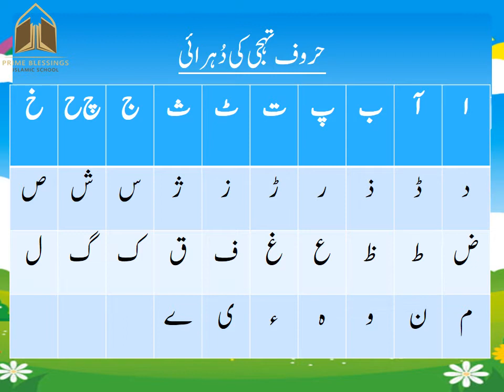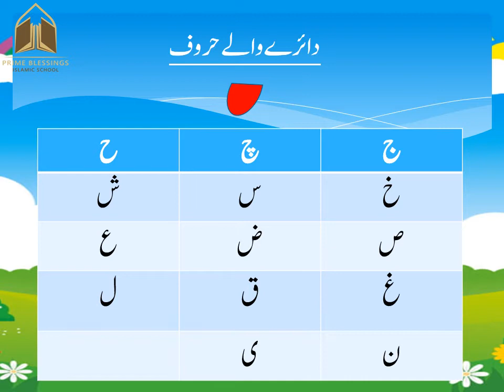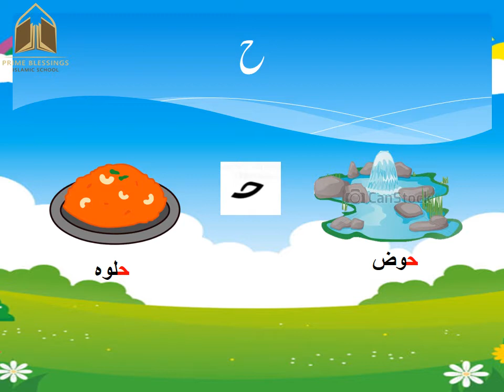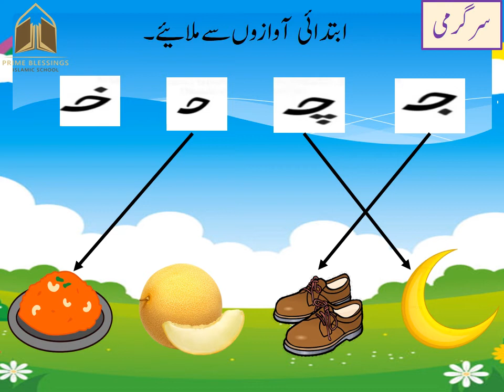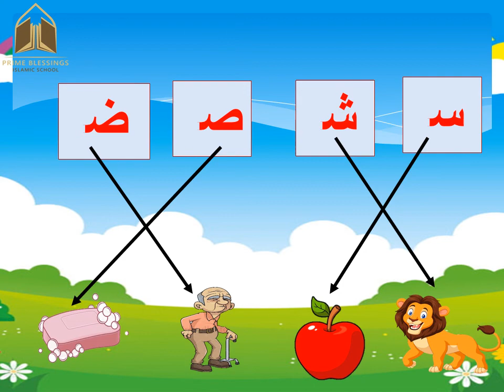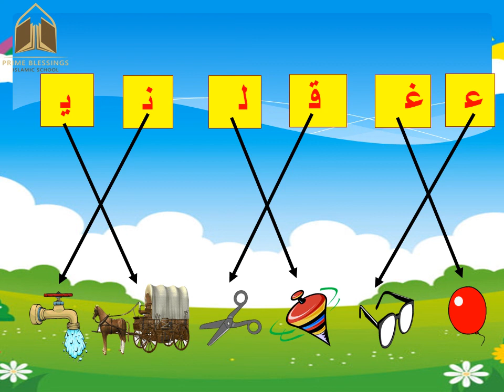FS-III - Urdu - Adhi Ashkaal - Daairy Waly Huroof - Date: 9-12-2020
Huroof Chay ka Ta'aruff
Grade: FS-III
Subject: Urdu
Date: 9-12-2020